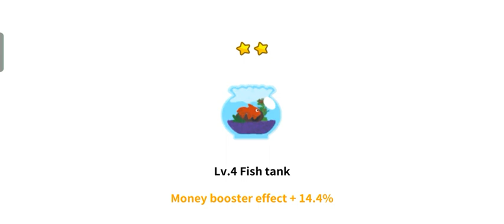Factory Inc. part 27